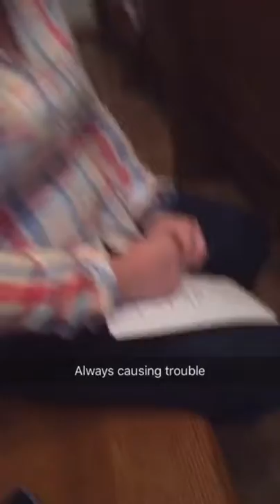Tracy and Brian wedding!